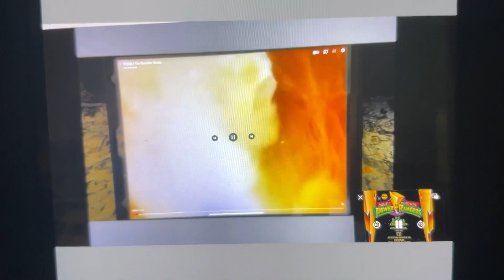Mighty morphin power rangers reign of the jellyfish megazord battle